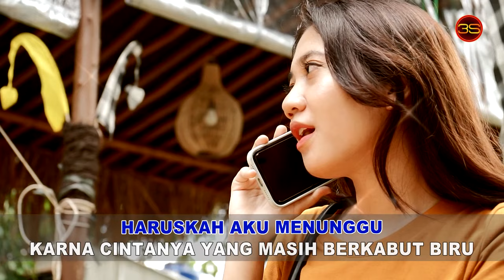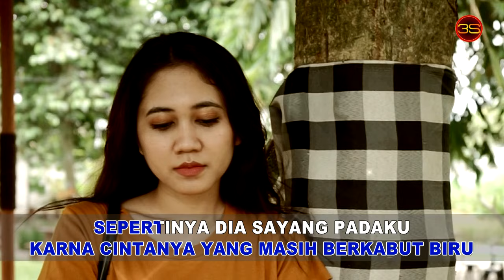Mirnawati - Kabut Biru ( Karaoke Version )